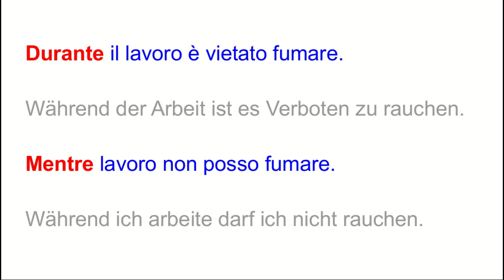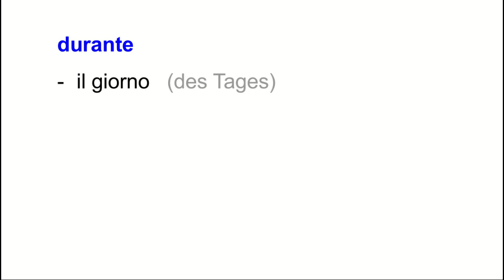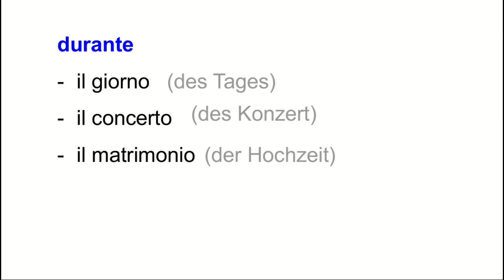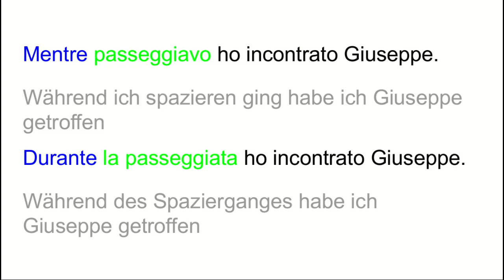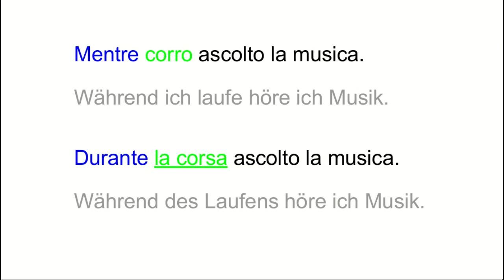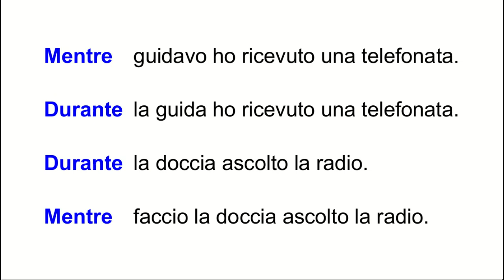Italienisch lernen für Anfänger - mentre oder durante ? - A1 - Lektion #16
Lerne kostenlos Italienisch! In diesem Video erkläre ich Dir den Unterschied zwischen mentre und durante. Dieses Video ist ideal für Anfänger.

Schaue dir gerne auch mein anderes Video an:
"die Verben auf Italienisch"

Ciao und herzlich Willkommen,

auf diesem Kanal kannst Du kostenlos Italienisch lernen. Dieser Italienischkurs richtet sich an Menschen, die (noch) kein Italienisch sprechen. Wir fangen ganz klein an. Neben der italienischen Sprache erfährst Du in meinen Videos auch etwas über die Kultur in Italien.

In diesem Video lernen wir den Unterschied zwischen mentre und durante. Diese Unterrichtsstunde ist ideal für Anfänger und verlangt keine Vorkentnisse.

Ich selbst komme aus Apulien (Süditalien).

Auf meiner Webseite biete ich dir auch kostenlose, interaktive Übungen an. Die Übungen sind mit den Lernvideos abgestimmt, so dass Du Deinen Lernfortschritt gleich testen kannst.

Arrivederci

il tuo Pio

Besuche mich auch auf meiner Webseite, neben Übungen und Videos biete ich auch
Artikel über das Leben in Italien: